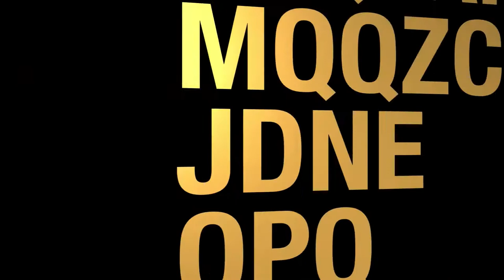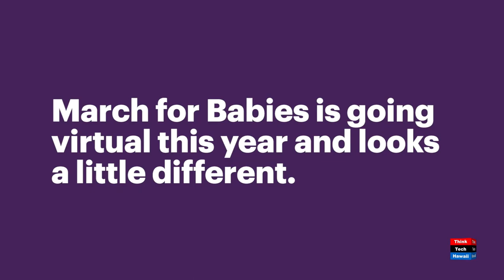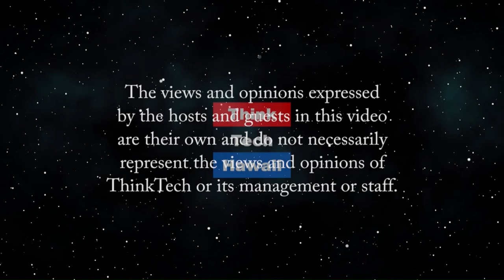March For Babies (Non-Profits Mean Business Too)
Healthy Moms, Strong Babies.  Brandon Keenan and Carmella Hernandez talk about the March of Dimes's mission, local impact, and their support and partnership with Kapiolani Hospital. This is their 50th anniversary. March of Dimes supports neighbor islands, as well as local families through education, food supplies, etc. We learn about their fundraising efforts and Covid-19, as well as Carmella's 25 years of service to this organization.   The host for this episode is Brandon Keenan.  The guest for this episode is Carmella Hernandez.